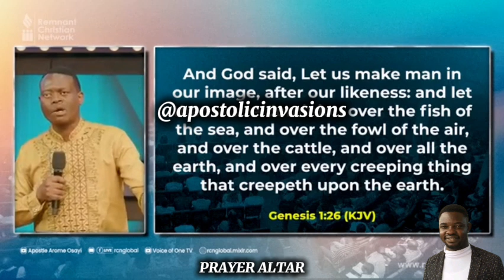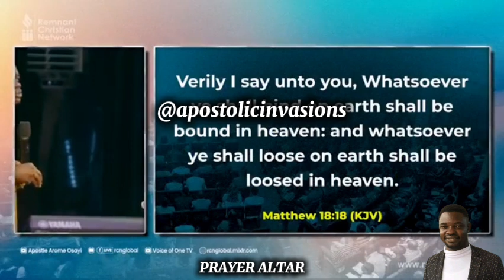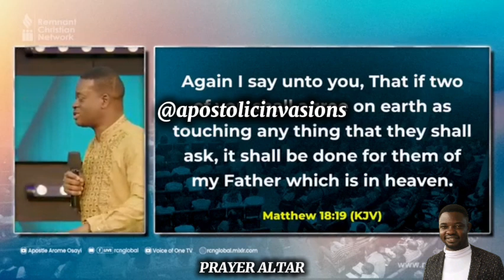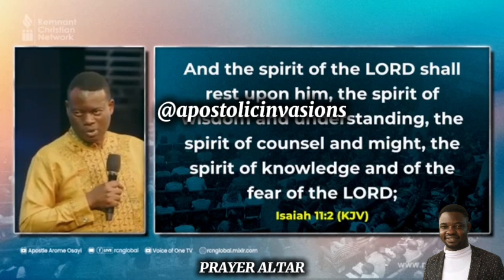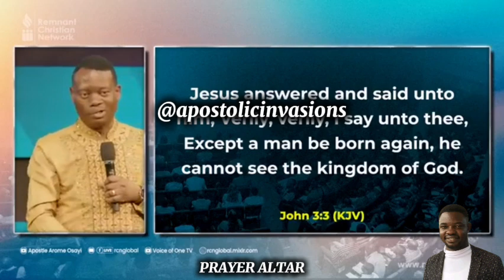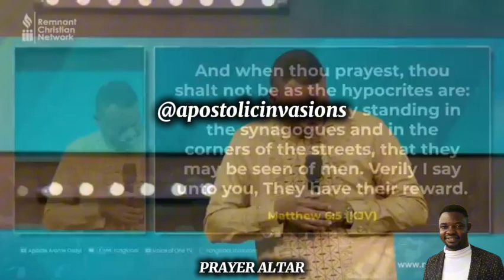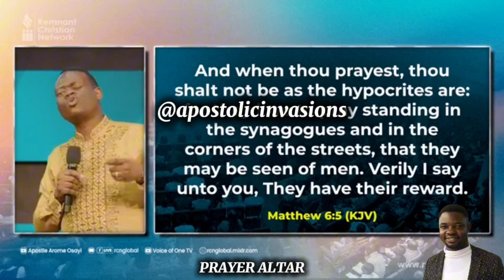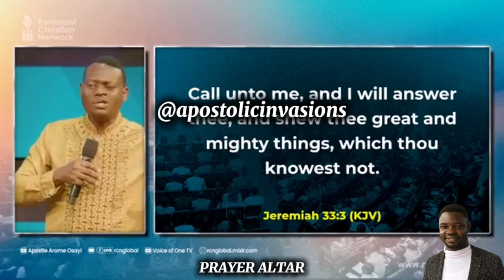HOW TO ERRECT AN EFFECTIVE PRAYER ALTAR - APOSTLE AROME OSAYI